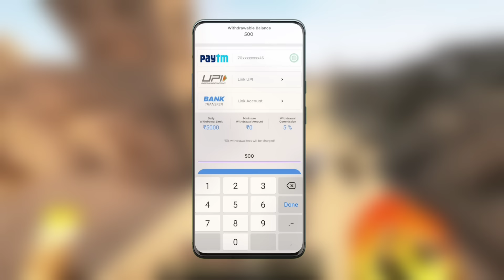We Survived 100 Days In Ancient India | Minecraft ( Hindi )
About - Dash empire is an Indian gaming YouTube channel where you can find regular gaming and entertaining videos .

This is minecraft version 1.17.1

Thanks JAI HIND 🇮🇳

IGNORE THIS

minecraft shorts
minecraft facts
minecraft facts you don't know
minecraft secret facts
minecraft secret base
minecraft Java edition
minecraft noob vs pro vs hacker
minecraft Hindi shorts
minecraft Hindi videos
minecraft Indian gameplay
minecraft Indian shorts
minecraft 100 days
minecraft challenge
minecraft Tik Tok
minecraft Tik Tok Hack
minecraft Herobrine
animation vs minecraft
minecraft movie
minecraft animation
minecraft speedrun
minecraft Indian speedrun
minecraft mobs in real life
minecraft mods
minecraft smp
Herobrine smp